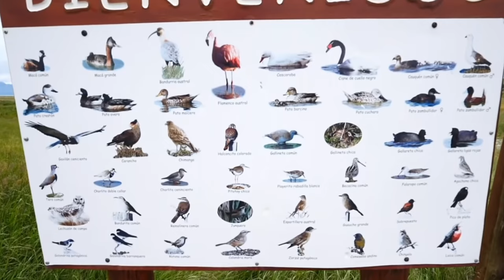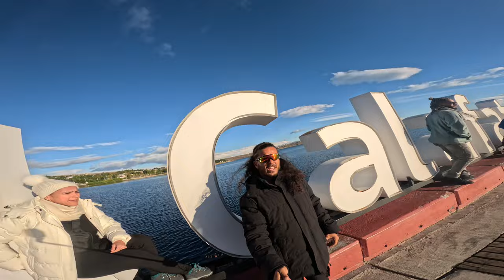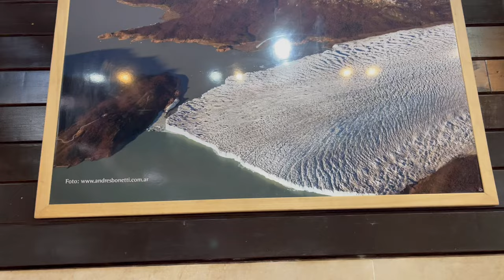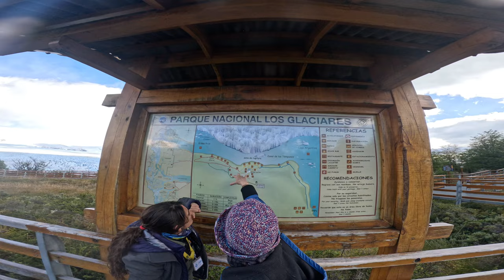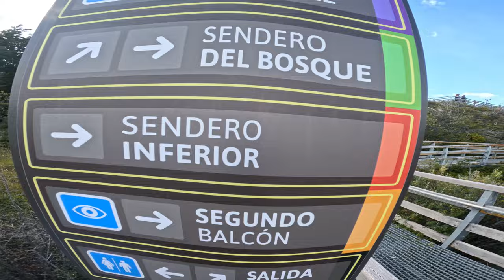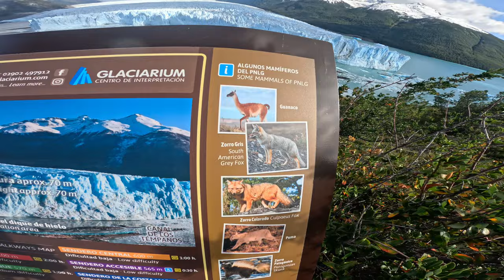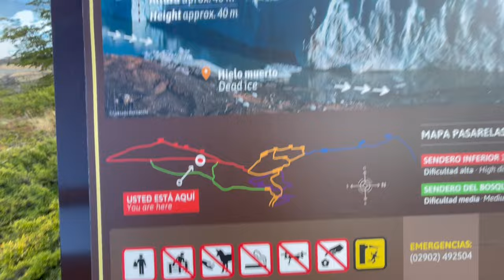Exploring El Calafate's Frozen Wonderland | Day 6 & 7 | Vlog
This experience was exciting.  I had a lot of fun. We really took our time and explore Rio's jungle to the max.